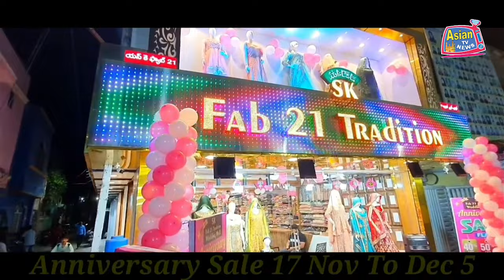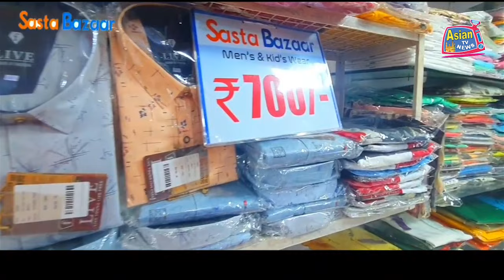Owaisi Junction Flyover Ka Kaam Mukammal Ho Chuka Hai | ASIAN TV NEWS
Owaisi Junction Flyover Ka Kaam Mukammal Ho Chuka Hai, Kuch Hi Din Mein Awaam Ke Liye Flyover Khola Jayega.